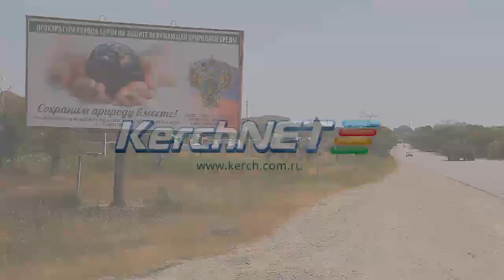В Керчи наступил конец двадцатилетней эры бесплатной воды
Гнилая труба – «тысячка», протекавшая порядка двадцати лет, отремонтирована силами Керченского филиала ГУП РК «Вода Крыма». Этот факт предстоит принять владельцам дач, пользовавшихся бесплатным поливом.